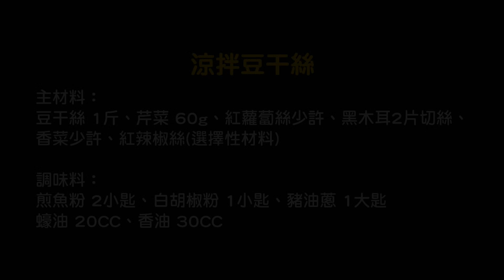【家常料理】台式小菜 涼拌豆干絲 簡單、快速易懂 健康 輕食 低熱量 料理 Homely Dried bean shreds salad, Taiwanese restaurant snacks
涼拌豆干絲

主材料：
豆干絲 1斤、芹菜 60g、紅蘿蔔絲少許、黑木耳2片切絲、
香菜少許、紅辣椒絲(選擇性材料)

調味料：
煎魚粉 2小匙、白胡椒粉 1小匙、豬油蔥 1大匙
蠔油 20CC、香油 30CC